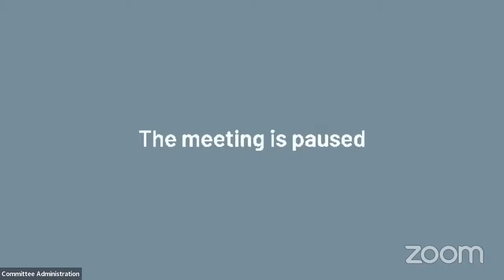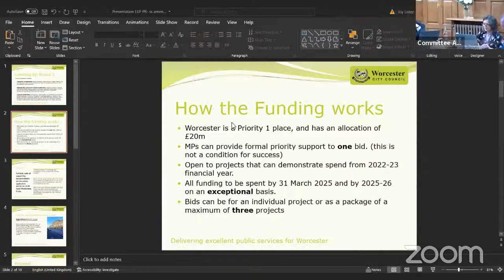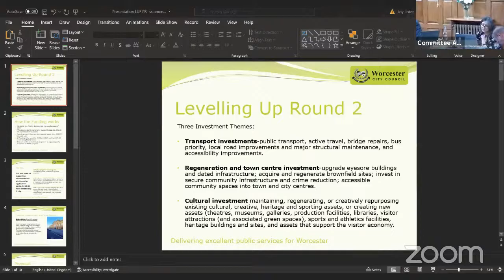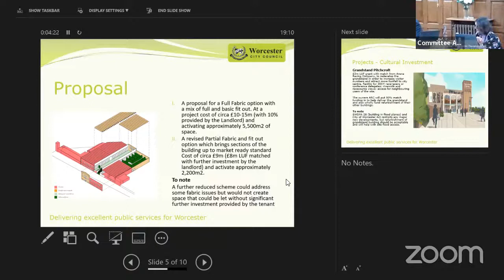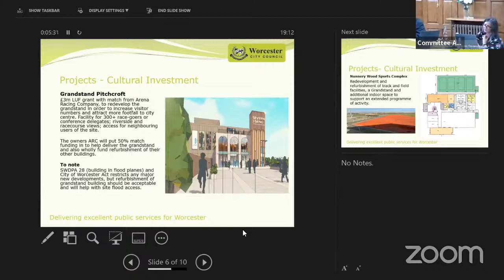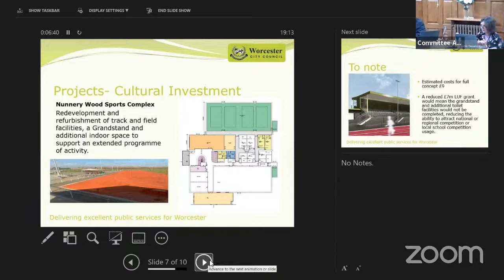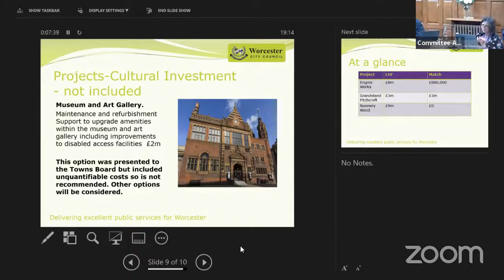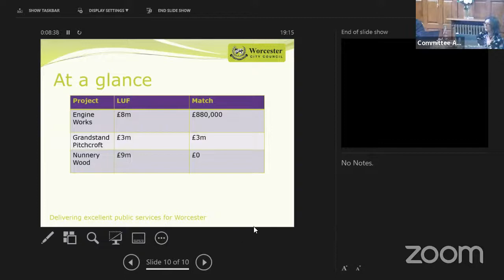Policy and Resources Committee 4 July 2022